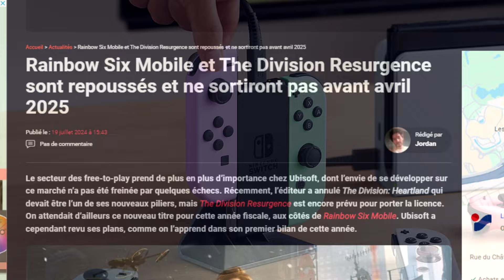EA Sports FC 25, Splitgate 2, Emio, No Man's Sky et Crash annulé | DEBRIEF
EA Sports FC 25 présenté et daté, Spltigate 2 annoncé, une nouvelle exclu Switch pour cet été, un Crash 5 annulé, une énorme mise à jour pour No Man's Sky et quelques dates à retenir dans ce débrief' (↓)

=== NOUS SOUTENIR  🥰 ===
SOMMAIRE :
00:00 • Intro
00:32 • EA Sports FC 25
01:49 • Splitgate 2
02:51 • EMIO The Smiling Man
03:57 • Crash Bandicoot
05:23 • Reste de l'actualité (No Man's Sky, Dragon Ball...)